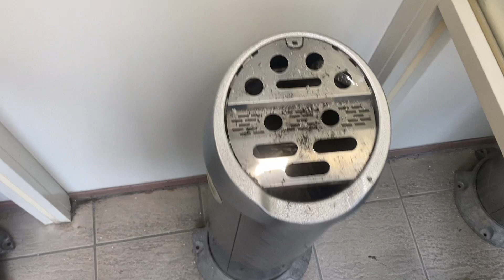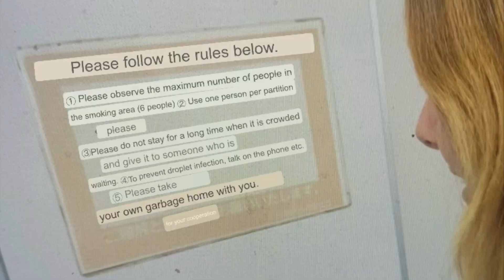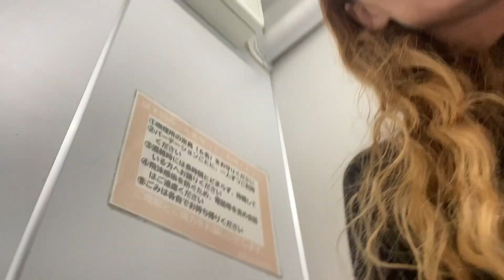Smoking Booth in Tokyo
Tried the smoking room in